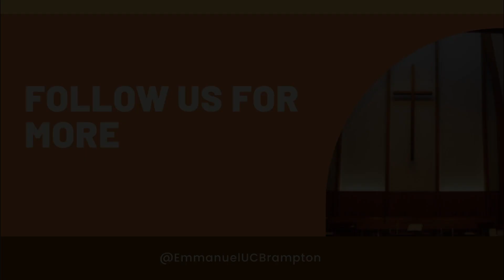Herding Cats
A sermon based Acts 2:42-47, John 10:1-10
1. In what way is Jesus the door?
2. In what way is Jesus the Good Shepherd?
3. Why is abundant life found only in God?

Offerings to the ministry of Emmanuel United Church can be made